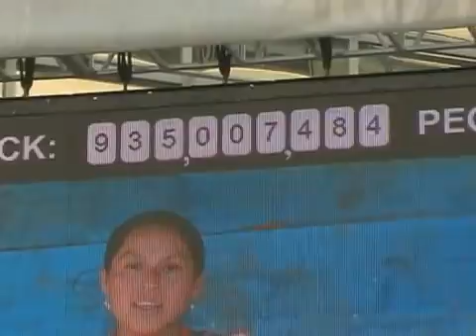World Bank Discusses High Food Prices